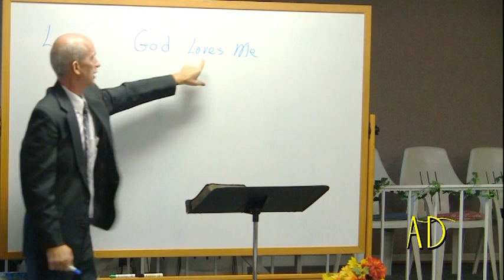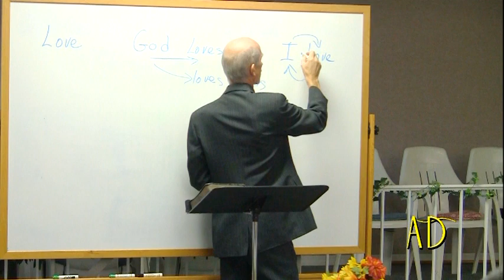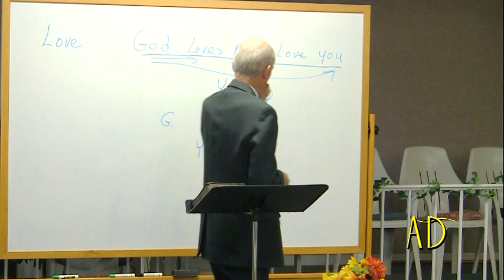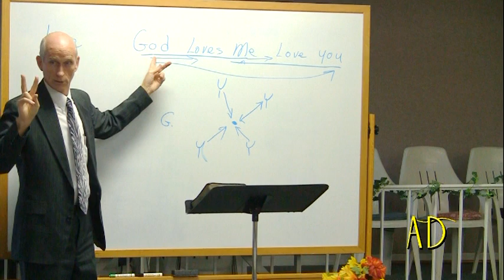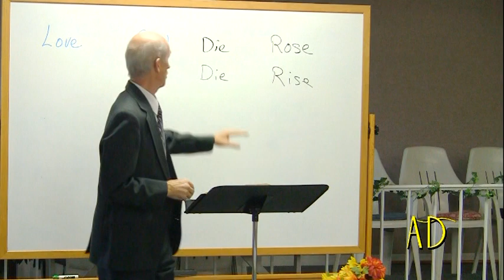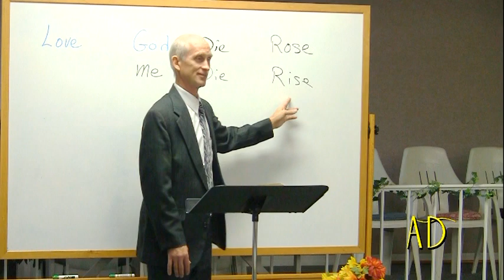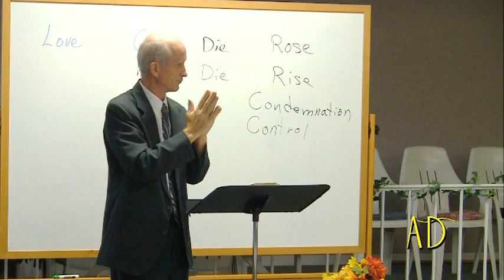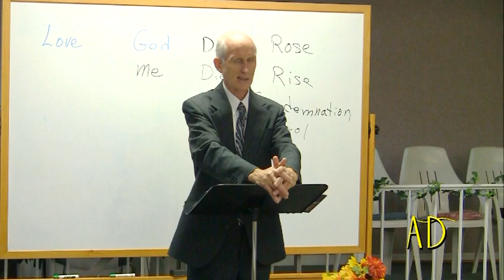12-11-03 Growing in Christ -- How you can be loved more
Christ's victory on the cross defines the scope of the victory into which the Christian may grow. As we seek to understand what Christ has accomplished in our behalf, we will be better prepared to understand what we can have in our lives now. His victory can be our victory if we claim it for ourselves, because, no matter what Jesus has done for us, we must choose to accept it. Victory is not automatically given to anyone.